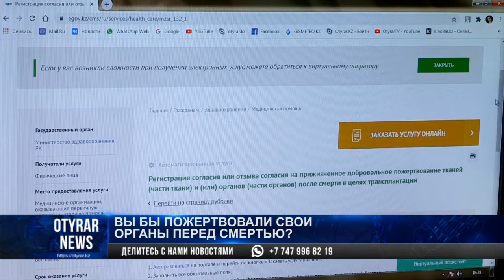Вы бы пожертвовали свои органы перед смертью?